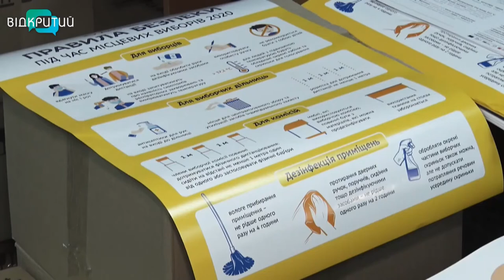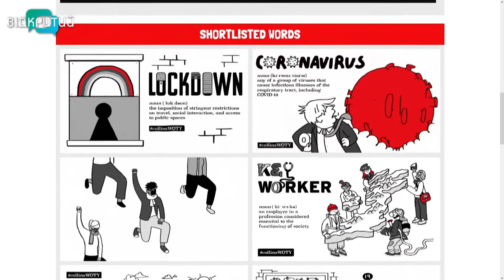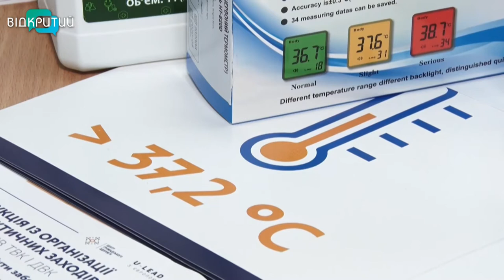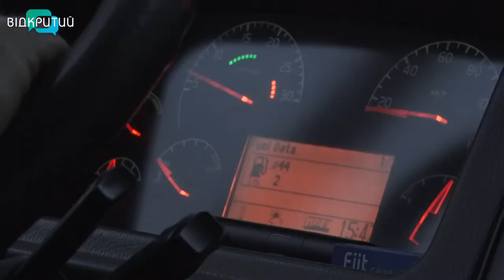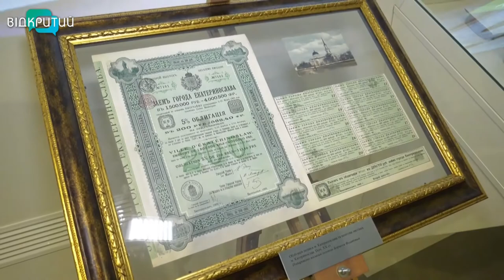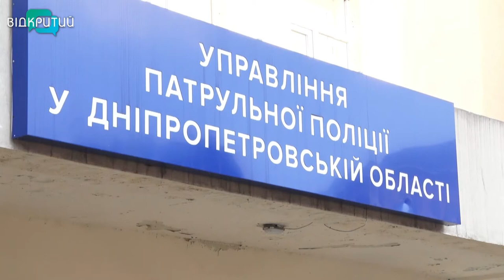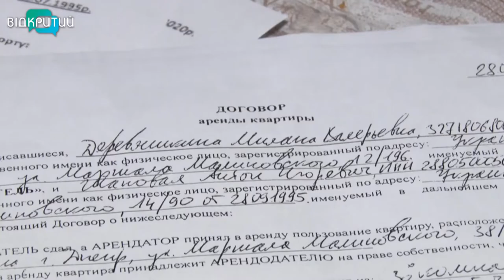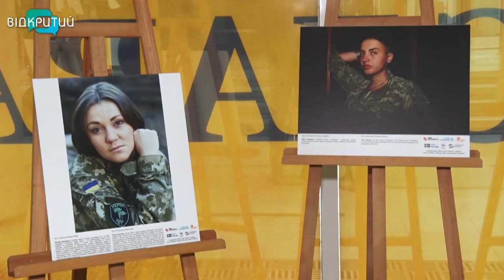Новини OPEN NEWS від 18 листопада 2020 року 20:15